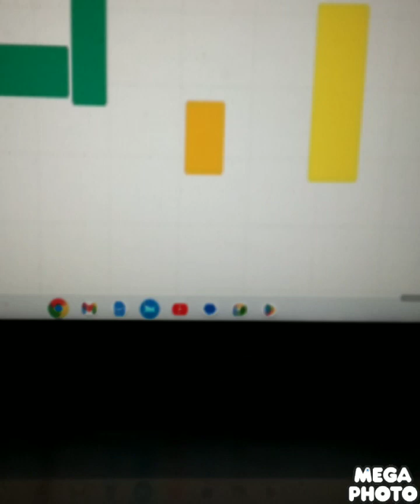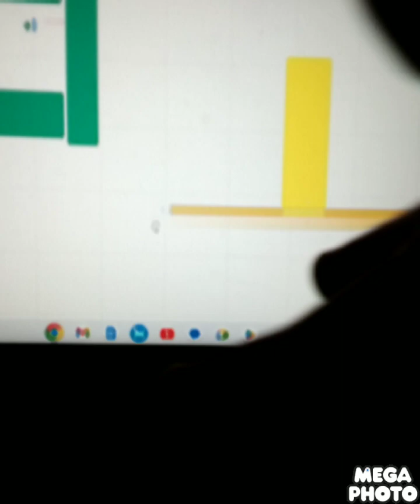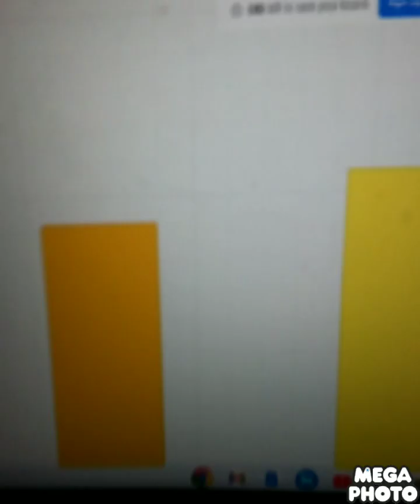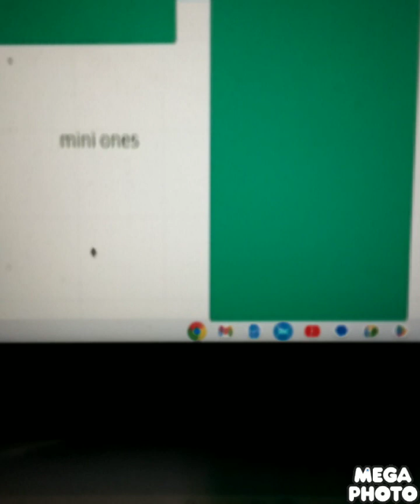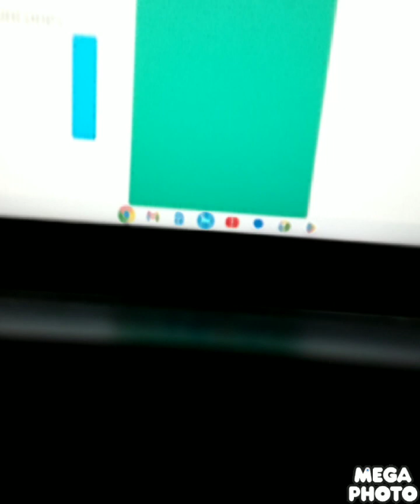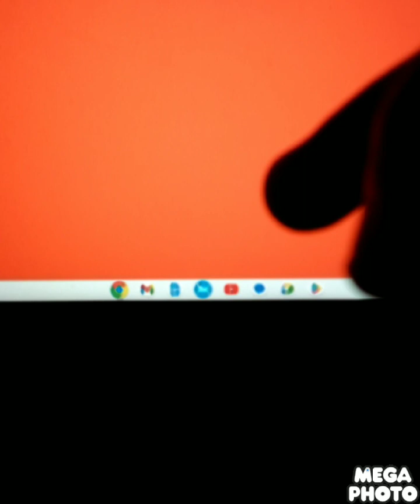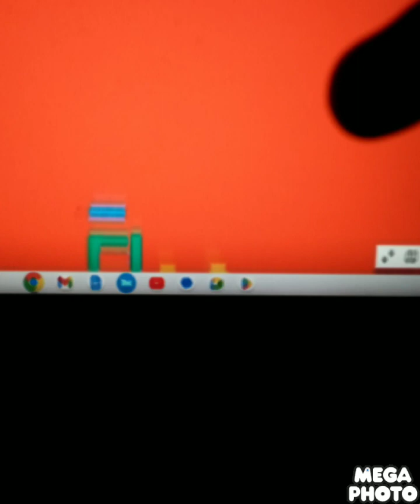the 1 to 5 show S1 E2 : mini ones